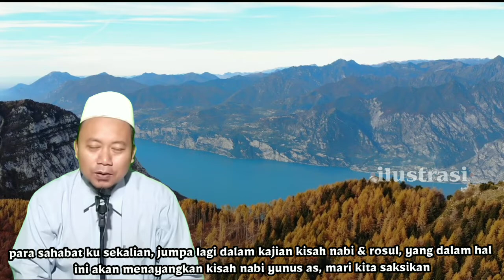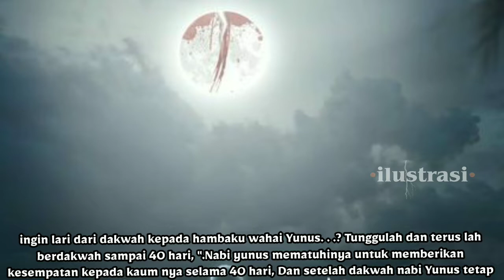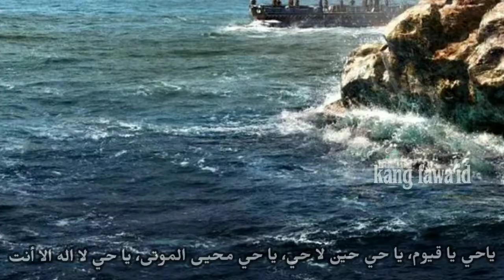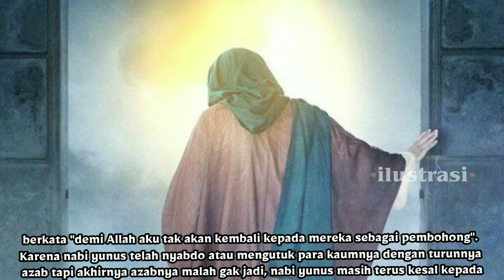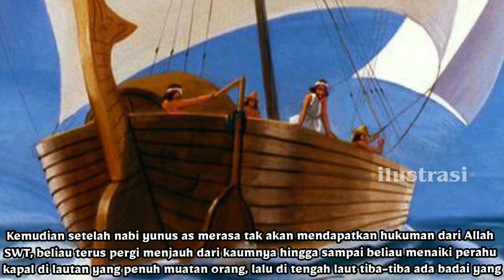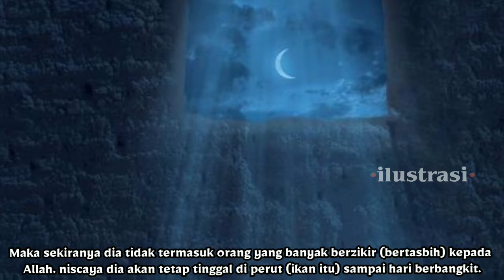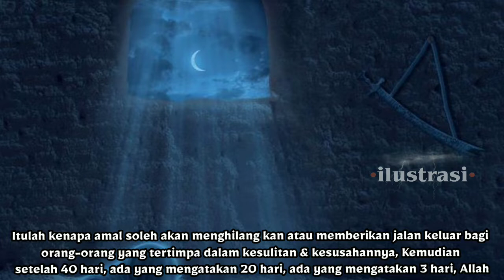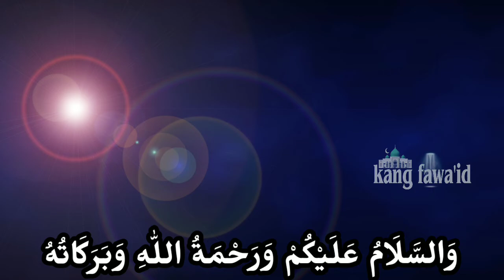sejarah nabi yunus - kaum dzun nun yang fenomenal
assalamu'alaikum...? kajian kali ini masih dalam segmen kisah nabi dan rasul dan mengusung tema tentang sejarah nabi yunus - kaum dzun nun yang fenomenal

di dalam berbagai naskah dari kitab-kitab tarikh para ulama, kisah cerita nabi yunus as ini mengandung kisah yang syarat penuh dengan makna yang mendalam

untuk itu kami akan terus menayangkan secara lengkap kisah cerita nabi yunus as full

dan sumber yang kami ambil dari kitab " Alkamil fit tarikh". selamat menyaksikan... !

Untuk para sahabat yang mau donasi / investasi BCA (bank central akhirat) di yayasan kami majelis ta'lim wal muta'allimin & sema'an al Qur'an, silahkan Sahabat kirim ke Bank BCA no rek : 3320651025, a/n : fawa'id

Aplikasi edit video :

Kinemaster mod